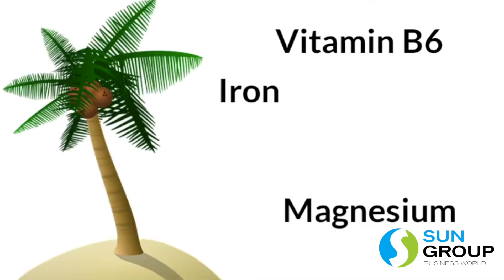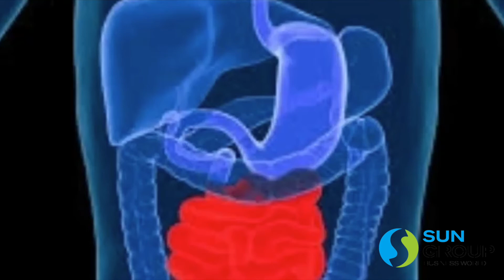World coconut day : Celebration by Sun Bio Naturals India Private Ltd , A leading coconut producers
We , sun bio naturals India Private ltd , Celebrating WORD COCONUT DAT , September 2nd 2020.We are leader in processing organic virgin coconut oil and coconut based products. MCT coconut oil. We have succeeded in exporting of 600000 ( six hundred thousand litre ) Litre of coconut oil to the global market last one year.
Thanks to our production team, Logistics team to make this possible